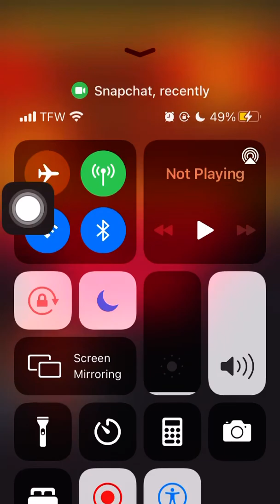The Flash 7x9 “Timeless” Review!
After a devastating betrayal, Barry turns to Timeless Wells for help; Iris leads Team Citizen down a dangerous road in search of answers; Cisco confides his biggest fear to Kamilla.

Heemz Gaming